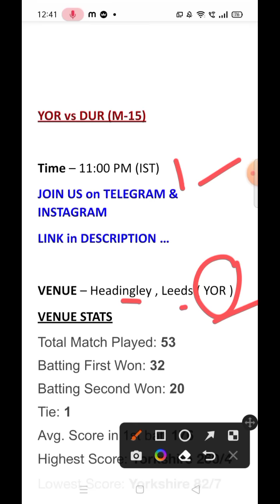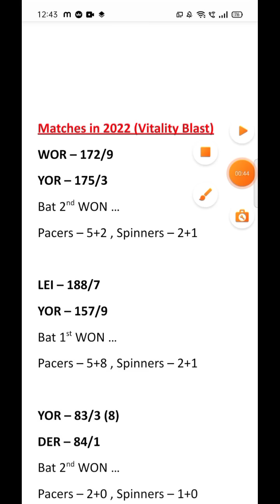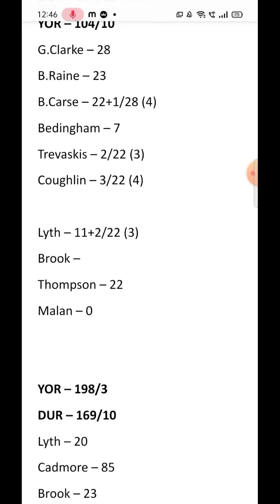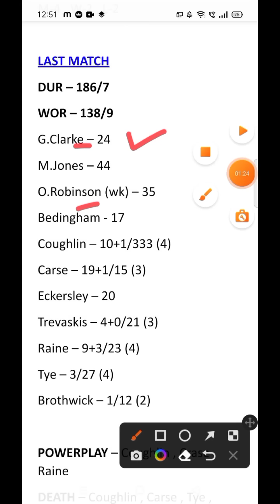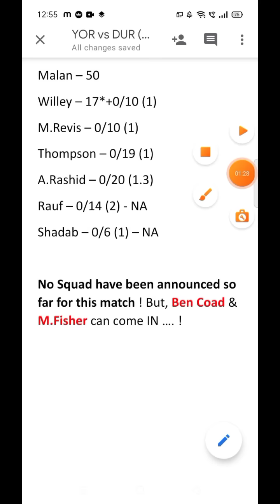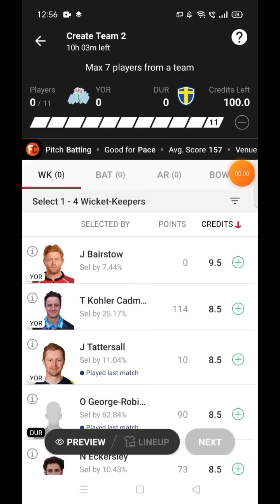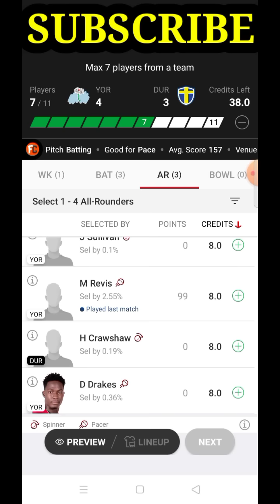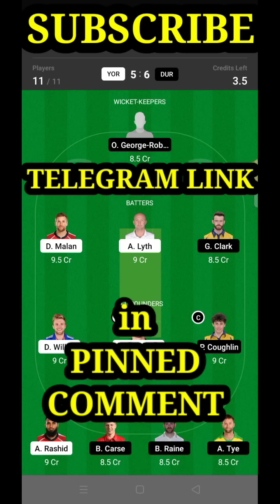YOR vs DUR Dream11 Prediction || YOR vs DUR Dream11 Team || Vitality Blast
YOR vs DUR Dream11 Prediction || YOR vs DUR Dream11 Team || YOR vs DUR Dream11 || Vitality Blast || Yorkshire vs Durham Dream11 prediction today match || Yorkshire vs Durham Dream11 prediction || Yorkshire vs Durham Dream11 team || Gyaani Speaks

In this Video, I have discussed about the match between YOR vs DUR which is YORKSHIRE vs DURHAM Dream11 prediction today match Dream11 team prediction

In this video, I have shown YOR vs DUR (YORKSHIRE VS DURHAM ) 2022 Dream11 Team Combination of 2022 ... Squad Analysis + Pitch Behaviour + Head to Head Stats have also been discussed !